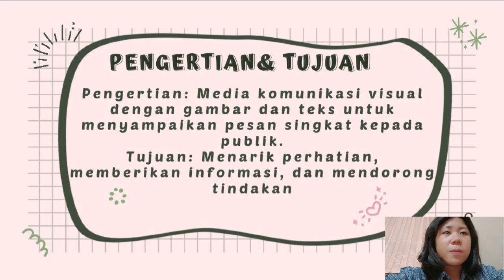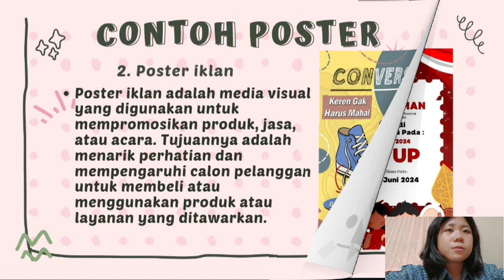Presentasi oleh Wulan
Tugas siswa kelas XI.